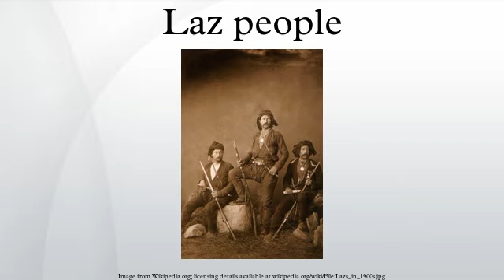Laz people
The Laz or Lazi, ლაზი; Georgian: ლაზები/ჭანები; ლაზი/ჭანი; Turkish: Lazlar, Laz;) are a Kartvelian-speaking ethnic group native to the Black Sea coastal regions of Turkey and Georgia.
Estimates of the total population of Laz people today ranges drastically, with numbers as low as 45,000 to as high as 1.6 million people, with the majority living in northeast Turkey. The Laz speak the Laz language, a member of the Kartvelian language family along with Georgian, Svan and Mingrelian. The Laz language is classified as endangered by UNESCO, with an estimated 130,000 to 150,000 speakers in 2001.